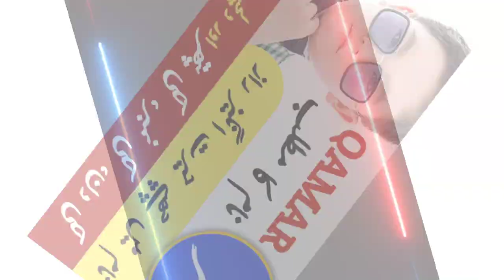Qamar Name Meaning In Urdu | Qamar Naam Ka Matlab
About Video Details :
Qamar name is a famous Muslim baby name which is often preferred by parents. Qamar is a Muslim Boy Name, it has multiple Islamic meaning, the best Qamar name meaning is Moon. The meaning of Qamar in Urdu " چاند، مہتاب " The name is Arabic originated name. The associated lucky number is 7. Qamar name with meaning by zahid info hub
qamar naam ki detail
qamar name ka status
qamar name whatsapp status
kamar jahan ke naam ka matlab kya hai
qamar naam kaisa hai
rashke qamar ka matlab
qamar naam ke status
qamar un nisa name meaning in urdu
qamar name lucky number
qamar meaning in Arabic
qamar lafz k mane
qamar ka matlab kiya hai
islamic name
meaning
name meaning
name meaning in urdu
names meaning
islamic names
names meanings
islamic arabic names
matlab
top islamic name
urdu meaning
arabic names meaning
baby names
urdu name meaning
muslims baby names meaning
naam ka matlab batao
naam ka matlab bataye

قمر نام کا مطلب کیا ہے
قمر نام کا کیا مطلب ہے
قمر نام کا کیا معنی ہے
قمر نام کے معنیٰ
قمر کا مطلب
قمر کے معنی